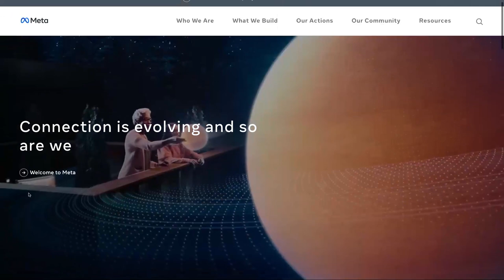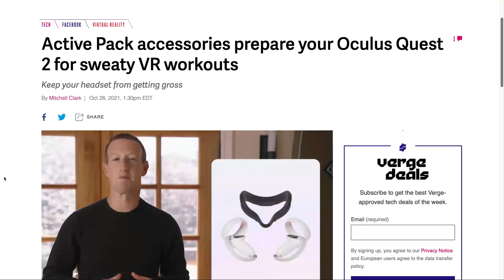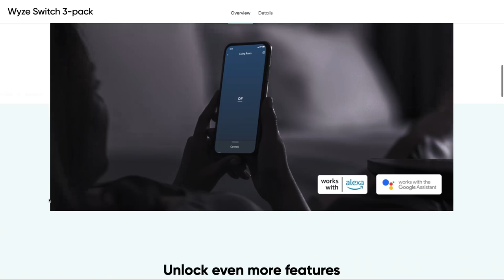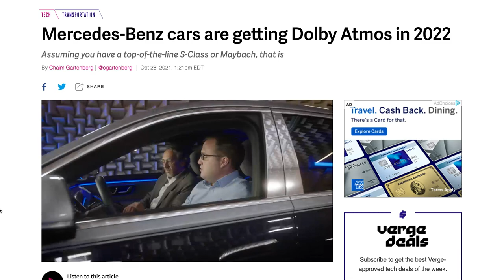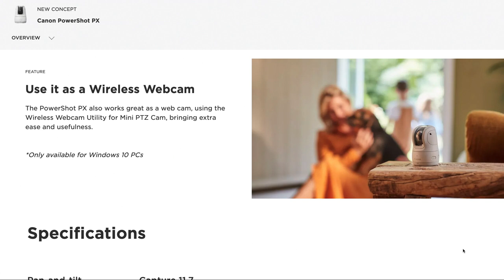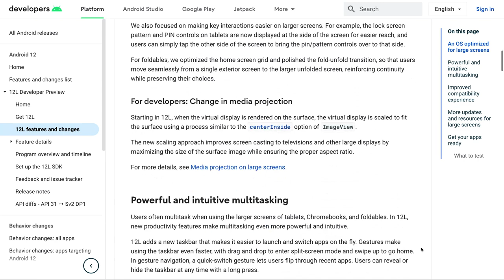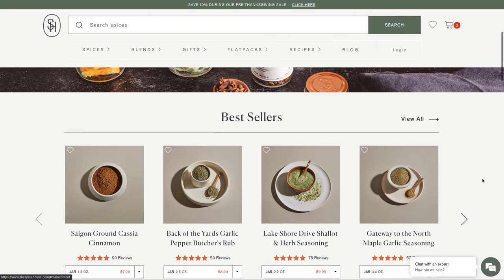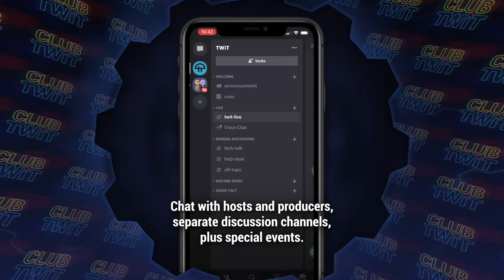Moving to Facebook's Meta-verse - Facebook's Connect Event, Wyze's new smart home products, more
Delving into the Facebook Connect event and the announcement of Facebook's new name, detailing Wyze's new smart home products, and more.

• Facebook just revealed its new name: Meta
• Meta (Facebook) is retiring the Oculus brand
• Facebook says it doesn’t want to own the metaverse, just jumpstart it
• Facebook teases ‘Project Cambria’ high-end VR / AR headset
• Active Pack accessories prepare your Oculus Quest 2 for sweaty VR workouts
• Facebook is adding a mixed reality platform to Oculus Quest
• Slack and Dropbox are coming to Oculus Quest
• Wyze announces several new products in honor of its 4th birthday
• Tesla's Sentry Mode now offers drivers a live view of their car
• Mercedes-Benz cars are getting Dolby Atmos in 2022
• Mercedes' electric delivery van concept cleans the surrounding air
• Get Your Own Ghostbusters Proton Pack
• Canon's PowerShot PX Looks Like a Security Camera but Captures Precious Moments Instead of Crooks
• Raspberry Pi packs more power into its $15 Zero 2 W board
• McDonald's will sell McD Tech Labs to IBM
• Android 12 is so last week: Meet Android 12L, now in developer preview

• Matthew: Ember mug
• Mikah: The Spice House spices, blends, and extracts